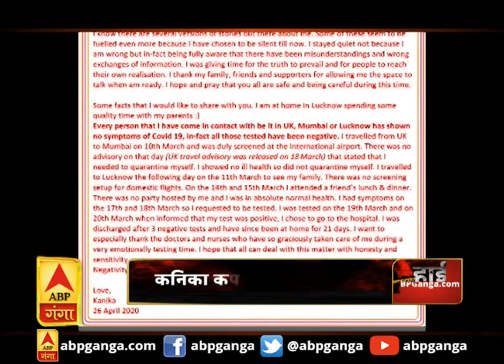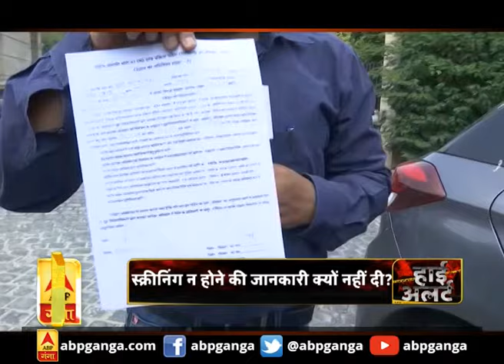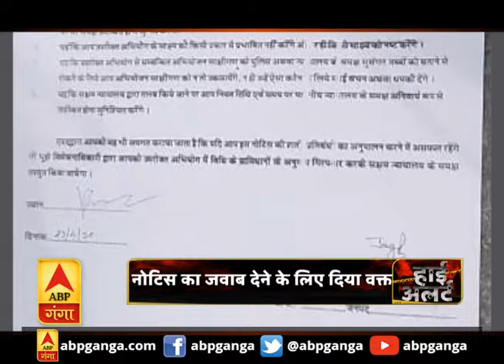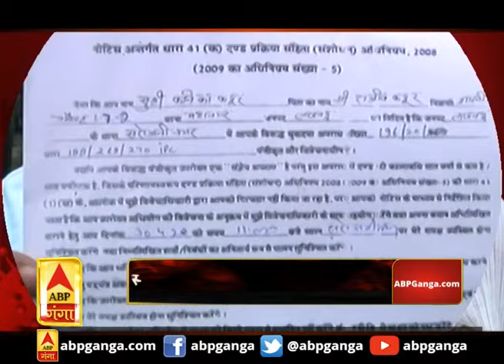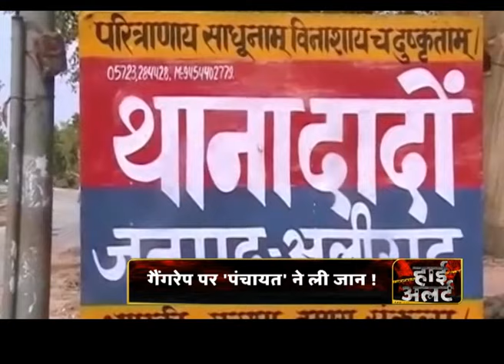High Alert: मेरठ में सोशल डिस्टेंसिंग की धज्जियां उड़ीं। Lockdown | ABP Ganga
लॉकडाउन टू प्वाइंट जीरो खत्म होने में अब ज्यादा वक्त नहीं है...इतने दिन बीतने के बाद भी लॉकडाउन के दुश्मनों को सोशल डिस्टेंसिंग नहीं समझ आई...या फिर ये भी कह सकते हैं कि उन्हें समझाया जा नहीं सका...जगह-जगह सोशल डिस्टेंसिंग की धज्जियां उड़ाई जा रही हैं...लॉकडाउन का उल्लंघन हो रहा है...मास्क की अहमियत को भी दरकिनार किया जा रहा है...तो सवाल वही क्या इन लोगों को कोरोना से डर नहीं लगता...